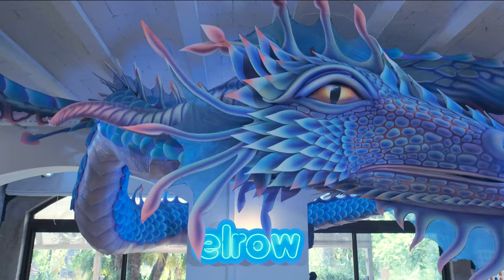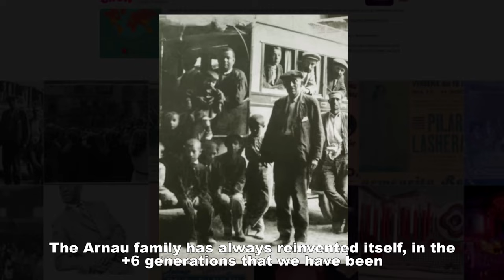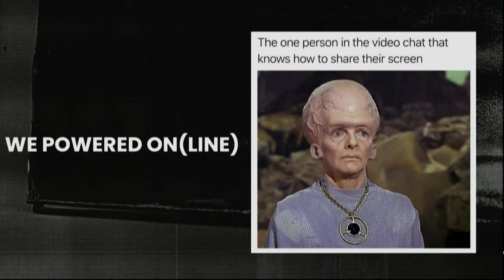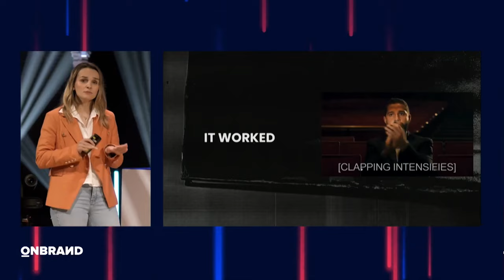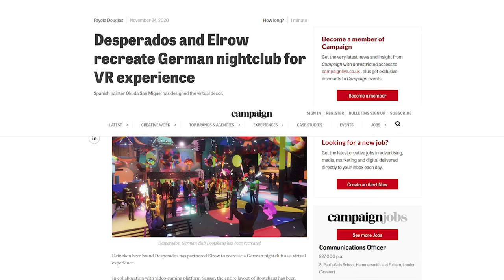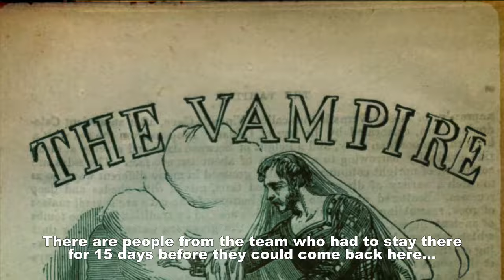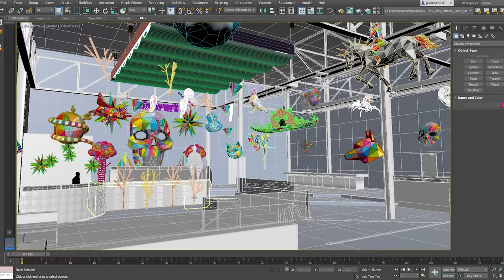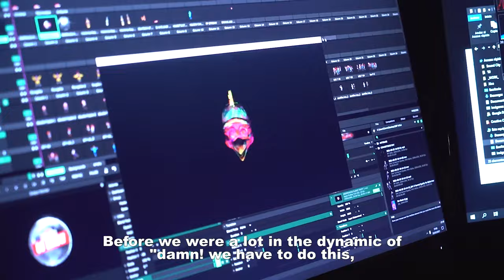elrow Show Documentary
🎞**NEW ELROW DOCUMENTARY!!**🎞
How elrow survived to the pandemic? 🐥
The last 16 months haven't been easy but from day one we decided that we wanted to shine bright and bring you tons of happiness, love and music to your doorstep ❤️
In this documentary you'll see how we teamed up with Desperados to create a series of incredible streamings from the most impactful loctions reinventing ourselves by bringing our craziness into your screens. We are very thankful to our amazing family at @desperados for making it possible.
Now that we are on the road again, we wanted to wrap up the "elrow SHOW Powered by Desperados" streaming adventures with this documentary.
We hope you enjoy watching it!
🎞**NUEVO DOCUMENTAL ELROW!!**🎞
¿Cómo sobrevivió elrow a la pandemia? 🐥
Los últimos 16 meses no han sido fáciles, pero desde el primer día decidimos que queríamos brillar y traerte toneladas de felicidad, amor y música a tu casa. ❤️
En este documental verás cómo nos unimos con Desperados para crear una serie de increíbles streamings desde los lugares más impactantes, reinventándonos para llevar toda nuestra locura a tus pantallas. Estamos super agradecidos a nuestra familia de @desperados por hacerlo posible. Ahora que estamos en la carretera de nuevo, queríamos resumir las aventuras de "elrow SHOW Powered by Desperados" con este documental.
¡Esperamos que disfruteis viéndolo!

upcoming